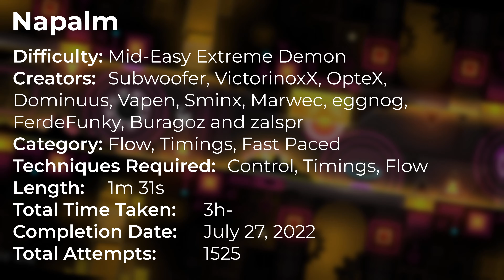Napalm (Extreme Demon) by Marwec & more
**Numbers in bottom right corner: used to display difficulty with 3 being the average/middle difficulty of the level. Numbers in bottom left corner: used to display difficulty of coin route (if applicable) (Numbers can go higher than 5 if extremely difficult)

Primary Technique: Timings

ID: 65561437
Completion: 0:15
Worst Deaths: 86
Total Play Time: 3h-

Recommended: Yes

Enjoyment: 8/10
Gameplay: 9/10

Hardest Part: 31-41%, 84-100%
Best Part: 13-22%, 63-77%
Choke Points: 38-41%
Attempts: 1525

3) Napalm: 0:15